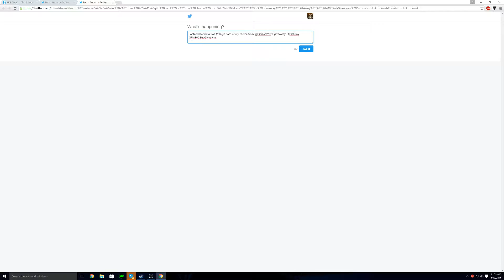(***CLOSED***) 20$ Gift Card Giveaway!!!! Win a 20$ Gift Card of your Choice!!!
Enter Here: (Winner will be selected on August 26, 2016)